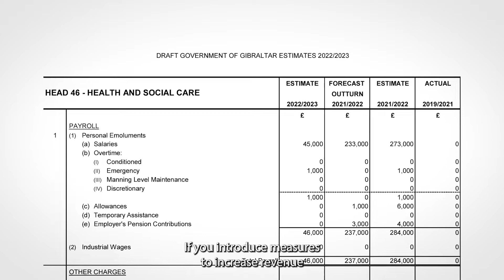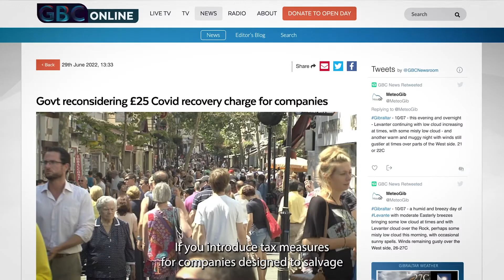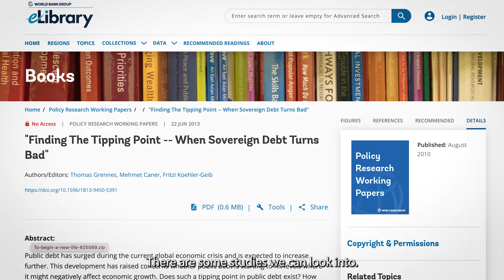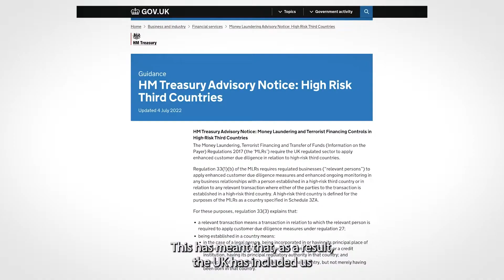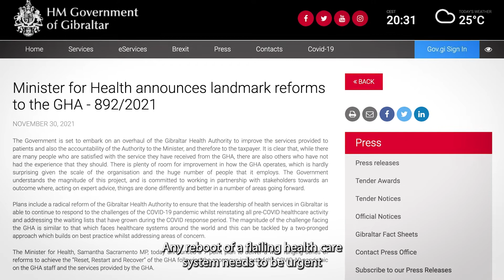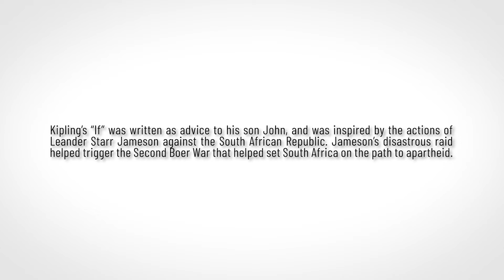MHN BUDGET SPEECH 2022